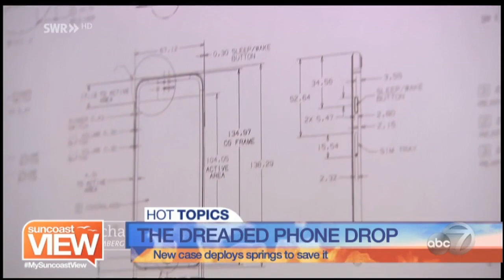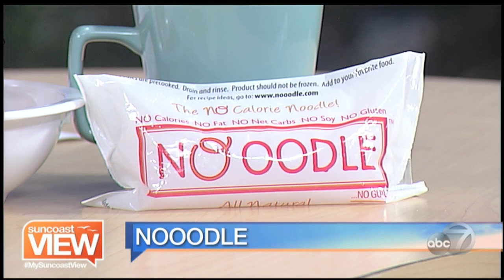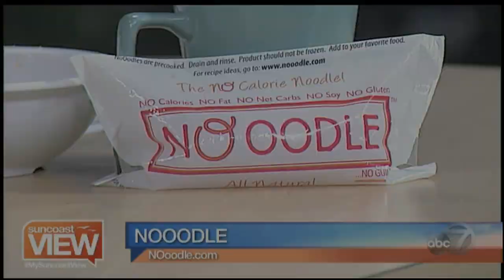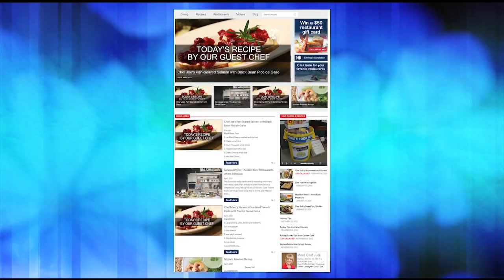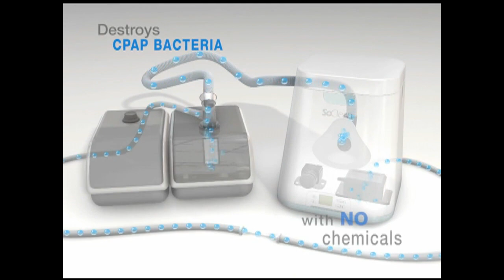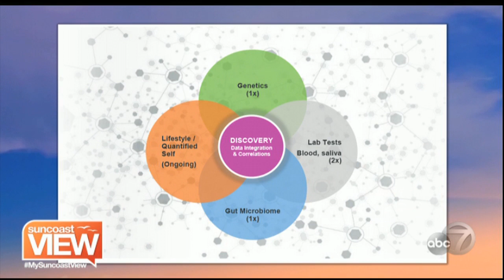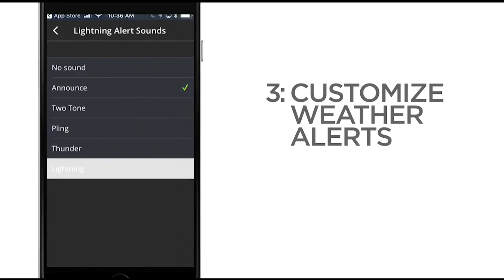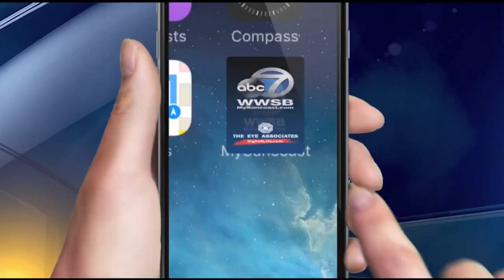Video: Suncoast View - July 3, 2018